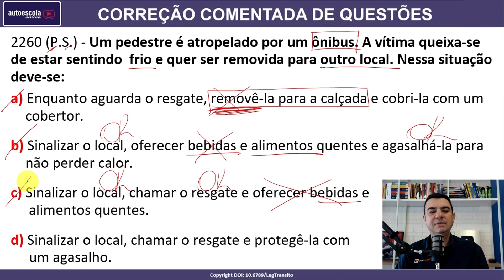Um pedestre é atropelado por um ônibus. A vítima queixa-se de estar sentindo frio... #2260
2260 (P.S.) - Um pedestre é atropelado por um ônibus. A vítima queixa-se de estar sentindo  frio e quer ser removida para outro local. Nessa situação deve-se:

a) Enquanto aguarda o resgate, removê-la para a calçada e cobri-la com um cobertor.
b) Sinalizar o local, oferecer bebidas e alimentos quentes e agasalhá-la para não perder calor.
c) Sinalizar o local, chamar o resgate e oferecer bebidas e alimentos quentes.
d) Sinalizar o local, chamar o resgate e protegê-la com um agasalho.

SIMULADOS ATUALIZADOS